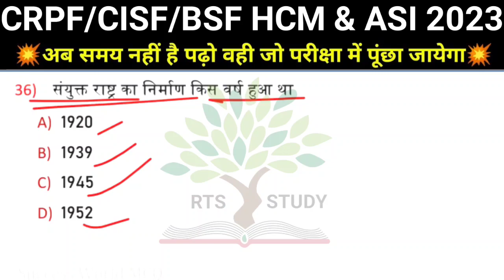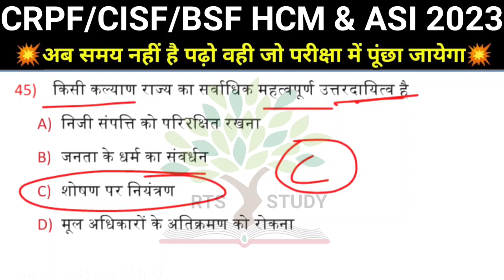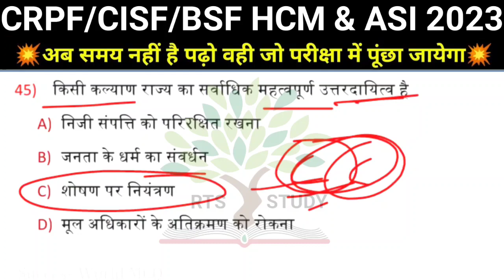Gk GS practice Set 24 || CRPF/CISF/BSF HCM & ASI 2023 || CRPF Gk GS questions in Hindi